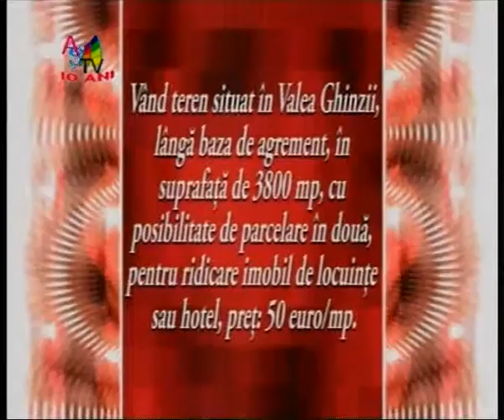Provocarea Talentul mod de viata clip6